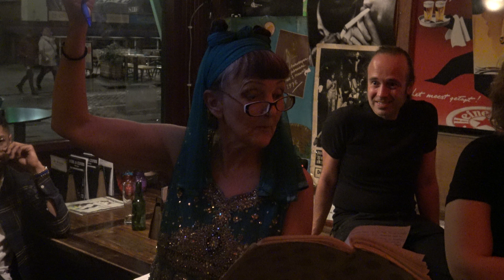56 23 49 Awara 10e PoetsClub in de Schouw Rotterdam 2019 ST TV R dam 2019 wo 02 10 19 4K01 56